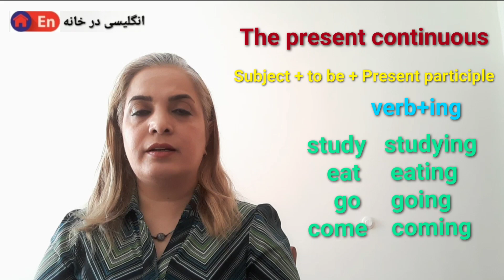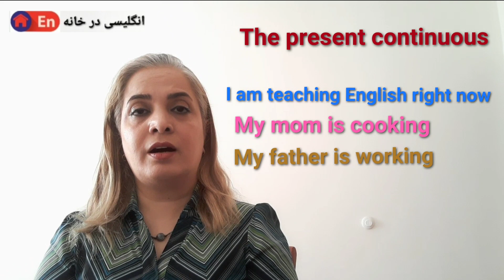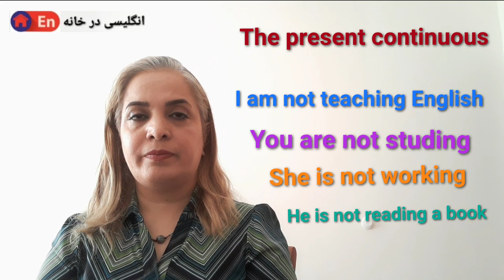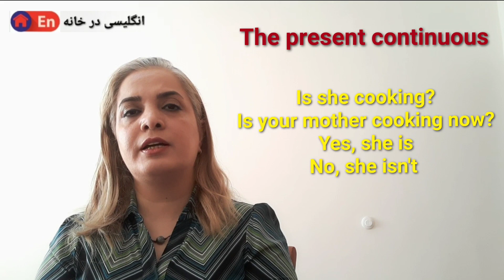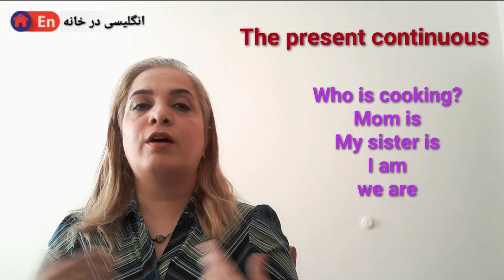گرامر انگلیسی، بخش نوزدهم: زمان حال استمراری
گرامر the present continuous برای عملی که در حال حاضر انجام می‌شود به کار می‌رود و هم آینده نزدیک
تماس با ما: